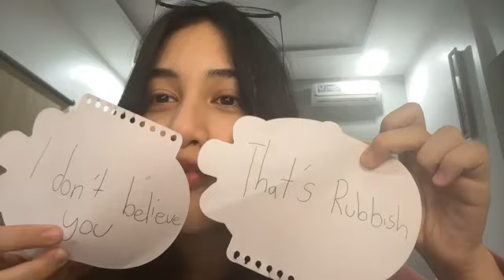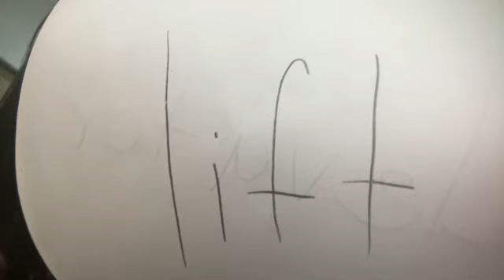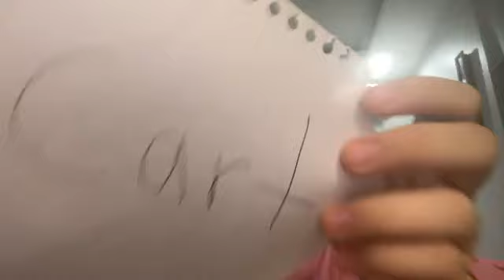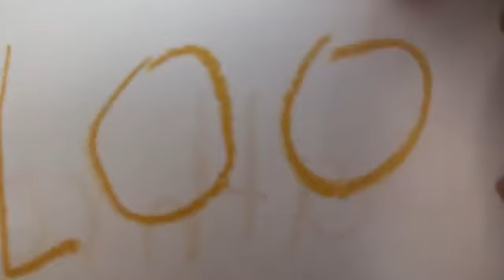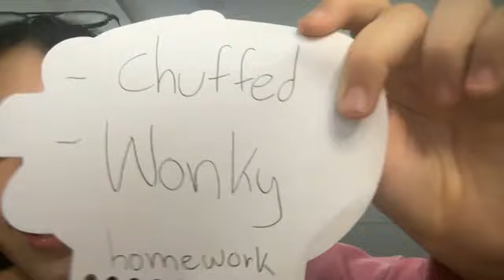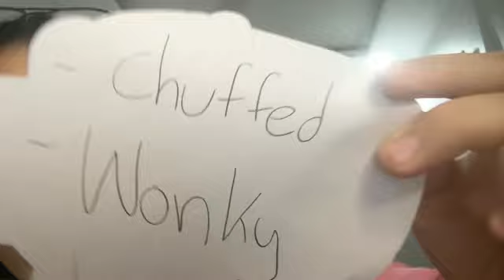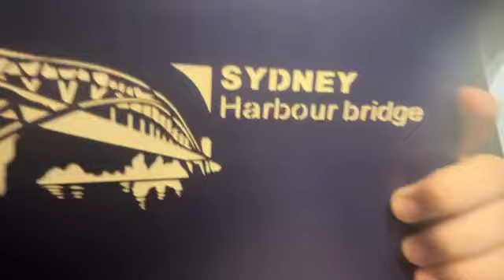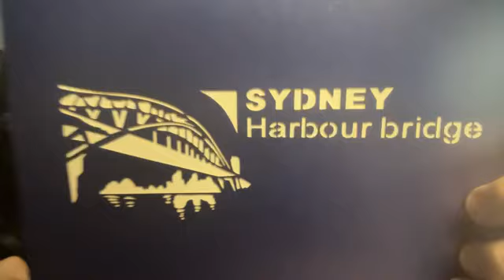Live SHOWROOM Chelsea JKT48, 9 November 2023 21.05 WIB – PREVIEW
Replay Live SHOWROOM Chelsea JKT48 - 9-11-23 pukul 21.05 WIB